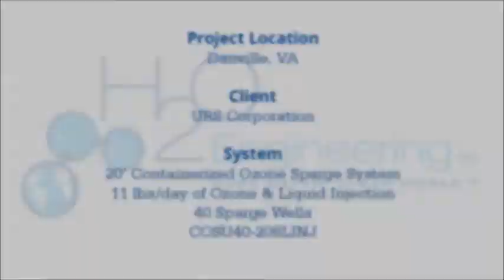H2O Engineering - Time Lapse of Loading a Containerized Ozone and Liquid Injection System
Another unit leaves our shop and is on its way to Virginia.  Check out this time lapse of the crane loading it onto the truck this morning.
Project Location: Danville, VA
Client: URS Corporation
System: 20’ Containerized Ozone Sparge System
11 lbs/day of Ozone & Liquid Injection, 40 Sparge Wells
COSU40-208LINJ